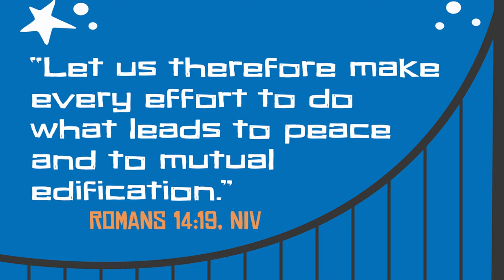Pajama Church Big // April Week Three